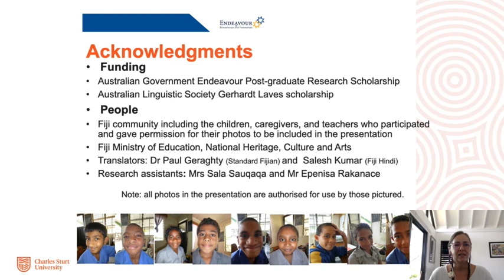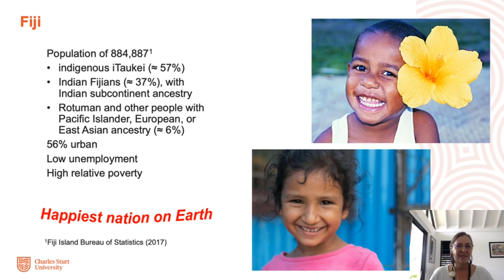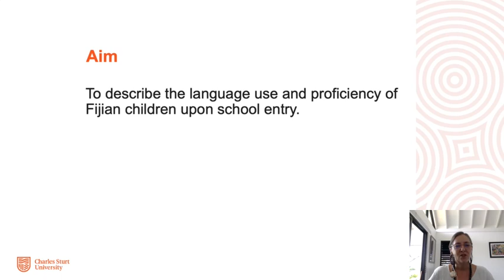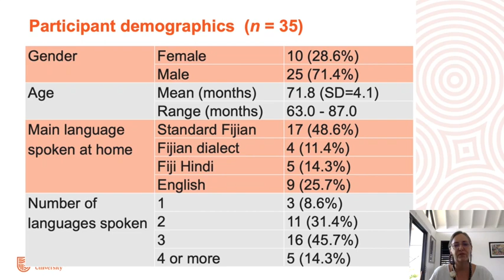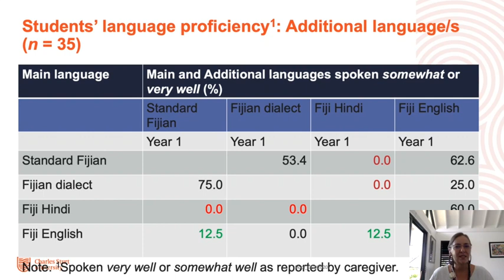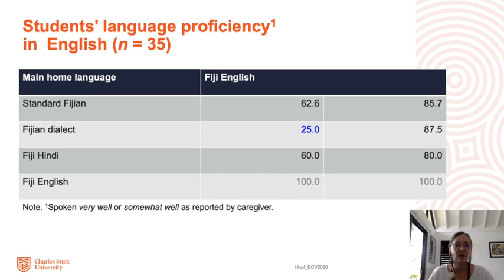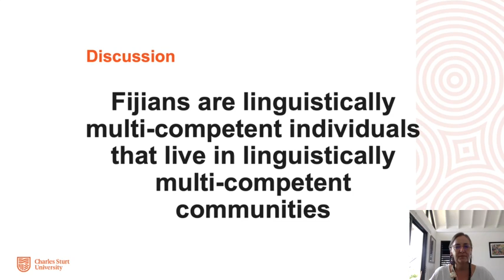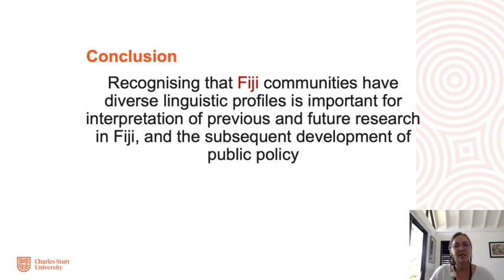ECV2020-150 Clever kids with clever tongues: Individual and societal linguistic multi-competence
Featuring
Suzanne C. Hopf, Charles Sturt University, Australia

Join the conversation on Twitter via @charlessturtuni and ECV2020